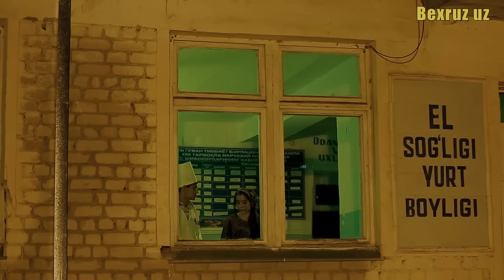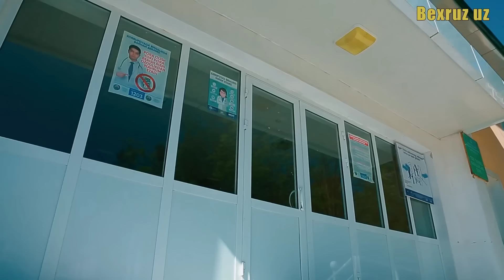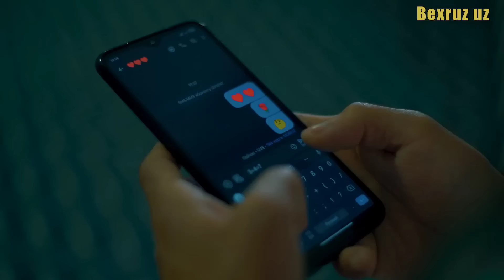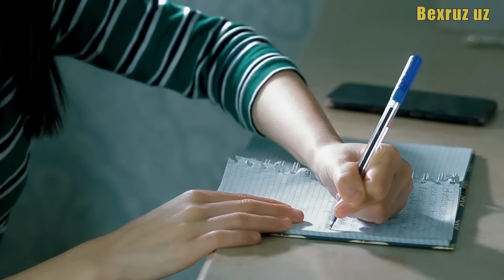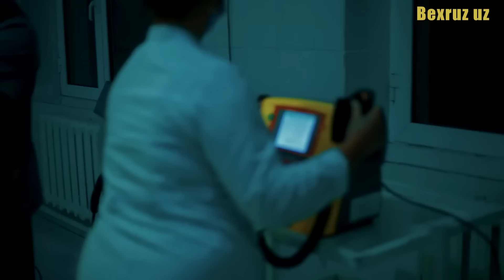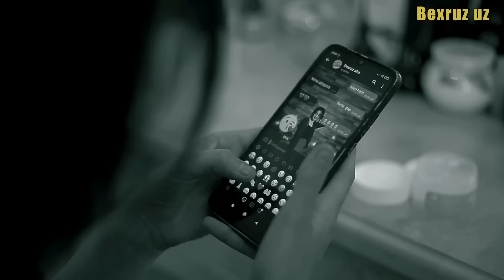O'ZBEK FILM SHODIYA 2023 PRIMYERA, SURXONDARYODA kino uzbek_film